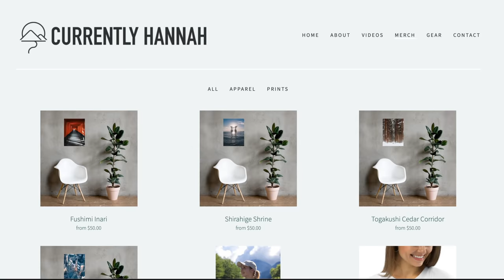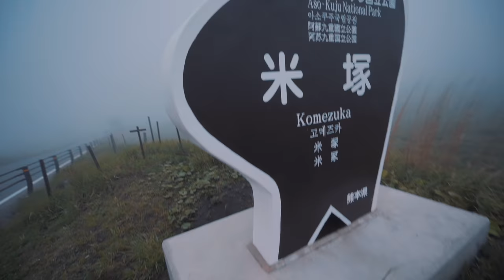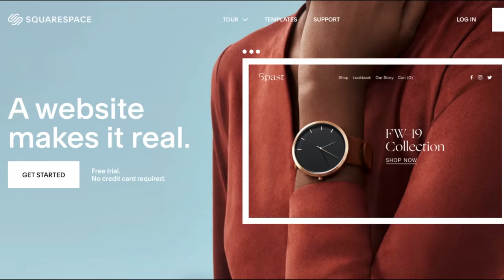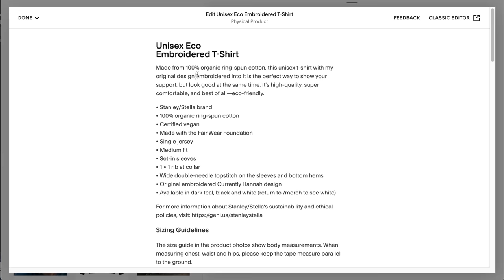A Photography Adventure in Kyushu, Japan - 4K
Awhile ago, Chris and I took a trip to Kyushu and I only just got around to editing the footage now haha! Not everything went to plan but it was still such a perfect introduction into the natural beauty that Kyushu has to offer.

Locations:
1. Sakurai Futamigaura's Couple Stones
2. Sakura Falls
3. Aso Kuju National Park
4. Takachiho Gorge
5. Harajiri Falls

Music in this video is from these two sites:
Artlist:

My preferred form of accomodation: